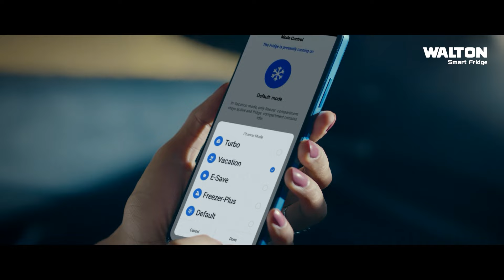সত্যি কথা তামিমের উদযাপন আমি দেখিনি, একদম সত্যি। এখন হাইলাইটস দেখতে হবে কি করেছে - মুশফিক